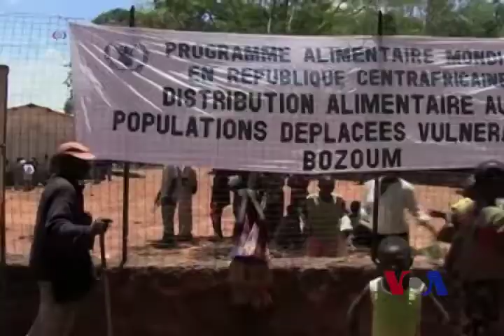儿童成为中非共和国战斗受害者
非洲领导人星期四在乍得举行峰会，希望能终止中非共和国的激烈战斗。那里的宗派暴力已经引发一个人道危机，对儿童造成令人震惊的伤害。脸书: